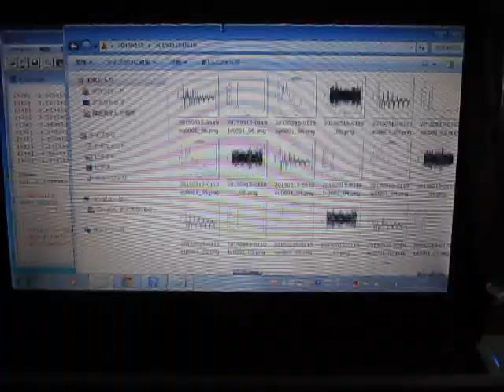超音波データの統計処理（時系列データ・自己回帰モデル）